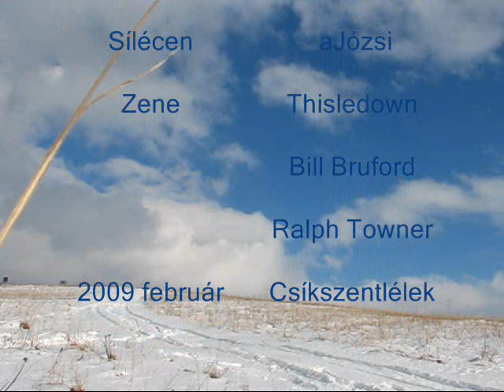Havas sarkany 2.5 m2